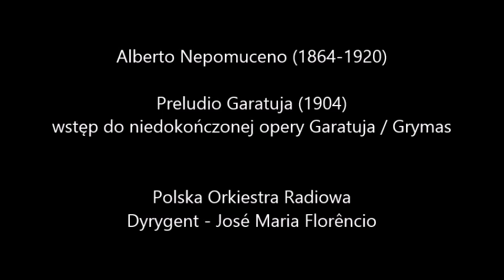Alberto Nepomuceno (1864-1920) - Prelúdio de O Garatuja (1904)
Concerto realizado em 17 de janeiro de 2016, pela Polska Orkiestra Radiowa, regido pelo maestro José Maria Florêncio.
Foi transmitido pela Polskie Radio, a 29 de janeiro de 2016.